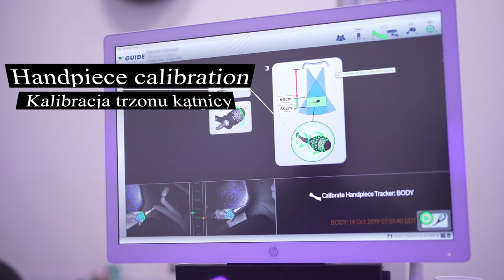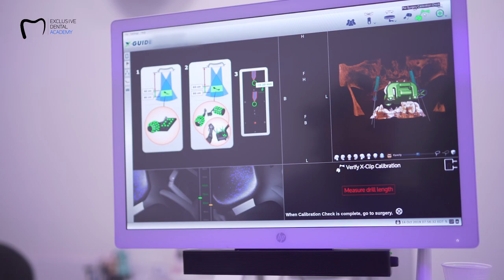X-Guide™ Calibration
X-Guide/ X-Nav calibration. Simple and fast calibration of X-Guide unit, takes about 3 minutes whole process. Can be prepared just before implantation or the same day of surgery.

Kalibracja X-Guide/ X-Nav. Szybki i prosty proces który zajmuje około 3 minut. Moze być przeprowadzone bezpośrednio przed implantacją lub w tym samym dniu co wykonywany zabieg.